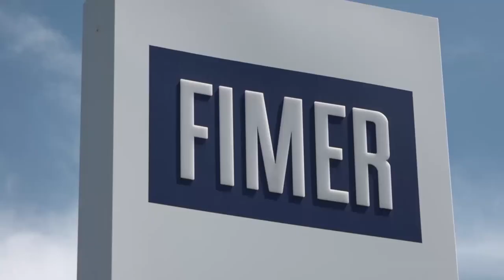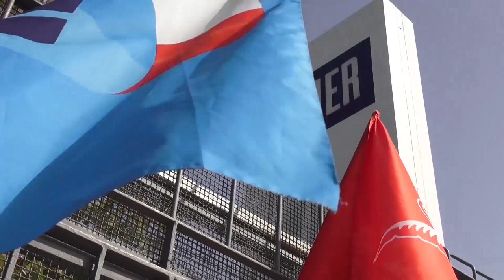Lavoro, Fimer: il fondo Greybull annuncia accordo per acquisto dell'azienda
Un altro colpo di scena nella complicata vicenda Fimer che vede in ballo il destino di oltre 300 lavoratori. Il fondo Greybull McLaren annuncia di aver “raggiunto un accordo con gli azionisti per l’acquisizione del 100% dell’azienda. Ora – si afferma in una nota ufficiale - necessarie le dimissioni dei rimanenti membri del cda per finalizzare l’operazione, serve agire nell’interesse di Fimer, dei suoi creditori e dei lavoratori da mesi in crisi”.
L'azienda, che ha stabilimenti a Terranuova Bracciolini nell'Aretino e a Vimercate (Monza  Brianza), lavora nel settore degli inverter solari. La vertenza va avanti ormai da quasi due anni.
Pochi giorni fa l'annuncio dell'accordo con il fondo di investimento Clementy, adesso invece un nuovo scenario.
I termini dell'accordo prevedono un investimento di 50 milioni di euro, dei quali 10 milioni saranno immediatamente disponibili.
Per procedere con l'offerta McLaren chiede le dimissioni dell'attuale cda. A dimettersi intanto è Luca Bertazzini. “Quando ho saputo della scelta degli azionisti in favore di Greybull – afferma Bertazzini contattato dalla nostra redazione – ho prontamente rassegnato le mie dimissioni. E' pur vero – prosegue Bertazzini – che a quanto so, l'offerta di Greybull è significativamente migliorata, rispetto a quella precedenti da me visionate. Sia in termini di disponibilità garantita di fondi, che di garanzie richieste. Tuttavia – conclude Bertazzini – ritengo che l'offerta del fondo Clementy dovesse continuare ad essere perseguita, a meno che i soci non abbiano individuato delle criticità di cui io non sono a conoscenza”.
“Siamo riconoscenti a Luca Bertazzini – conclude la nota di Greybull - per aver rassegnato le sue dimissioni e attendiamo fiduciosi che i due amministratori rimanenti, Giovanni Varriale e Pierre Brochet, completino il loro lavoro e adottino le misure necessarie per consentire a Fimer di andare avanti e sopravvivere”.